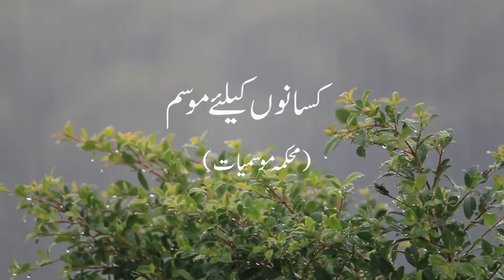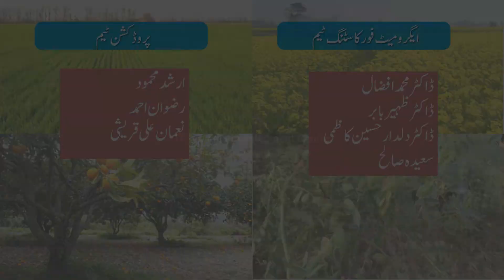Farmer's Weather Forecast | 24-12-2019